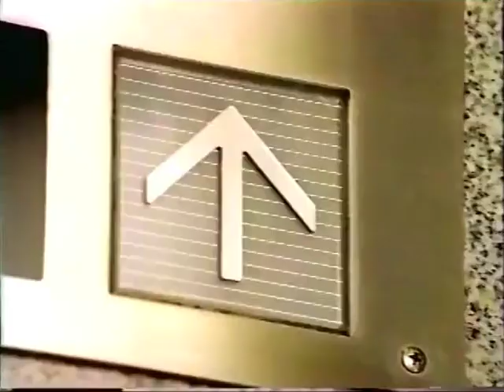Cream Silk Classic conditioner 30s - Philippines, 1998